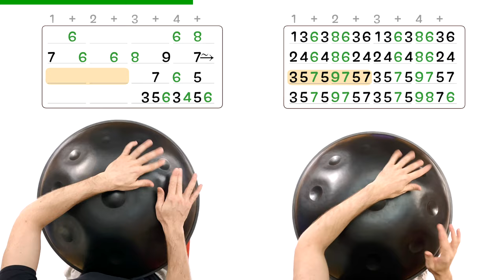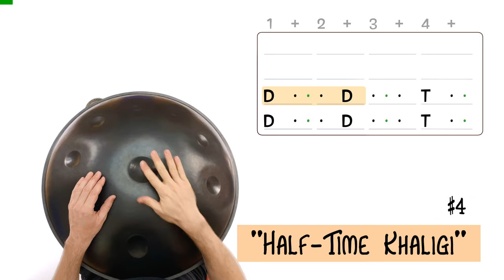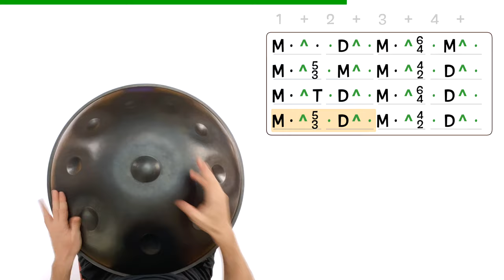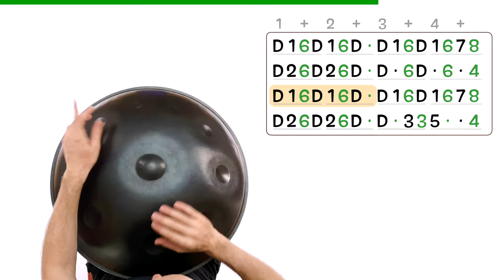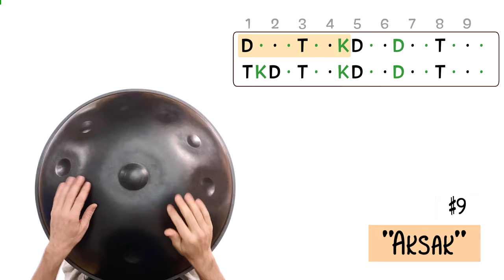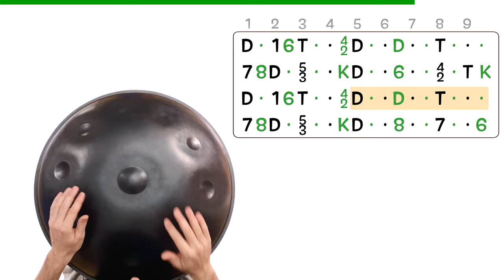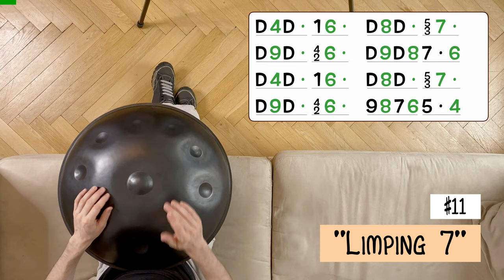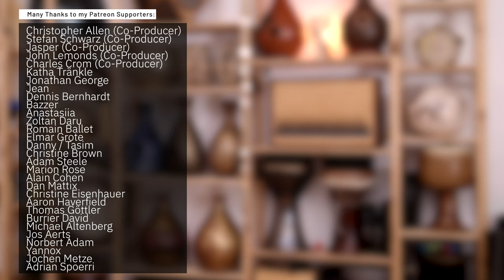Handpan: 11 short Compositions [with notation]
11 short compositions for handpan with on-screen notations.
If you wanna learn any of these step-by-step, check out the corresponding tutorials below.
This concludes the 1st season of handpan Friday! I'll be working on my composition course and hopefully cu again for season 2!

Links to the corresponding handpan lessons:
1:56 #1 - "Arpeggios"
2:41 #2 - "How to use the slap"
3:19 #3 - "Khaligi 1"
3:54 #4 - "Half-Time Khaligi"
5:09 #5 - "2-Step"
5:57 #6 - "Master your weak hand"
6:45 #7 - "Many faces of 1 phrase"
8:00 #8 - "Khaligi 2"
9:06 #9 - "Aksak" (Top 5 Odd-Metre Grooves)
10:11 #10 - "Samai" (Top 5 Odd-Metre Grooves)
11:22 #11 - "Limping 7"

▶My main handpan in the video is a Levinson SpB Pantam.
Scale: D - A Bb C D E F G A C

David Kuckhermann